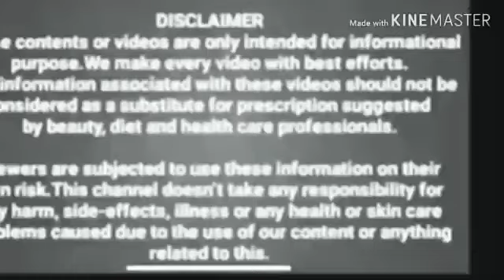ஹெர்னியா குடலிறக்கம் குடல் பிதுக்கம் நிரந்தர தீர்வு பெற இது ஒரு ஸ்பூன் மட்டும் சாப்பிடுங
சுத்தமான தேன்